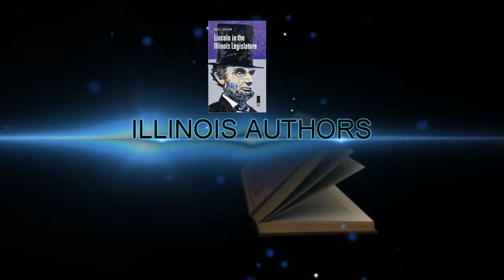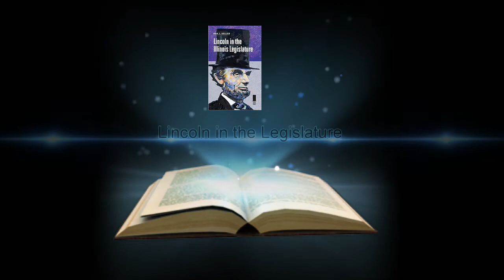IL Authors: Lincoln in the Illinois Legislature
Professor Ron Keller of Lincoln College, is the author of "Lincoln in the Illinois Legislature" which examines the early public career of the President so often credited as being the best president of all time.

Lincoln as President, saved the nation.  But Lincoln the lawyer and legislator also achieved acts that continue to be seen in Illinois.  Lincoln was instrumental in moving the State Capital from Vandalia to Springfield.  Lincoln the lawyer also brought the railroad line to the town that now bears his name, Lincoln, Illinois. It is the only town in America to have been named after Lincoln while he was still alive.

In our interview, Professor Keller also shares what he learned about Lincoln the man -- his approach to working with others, getting deals done - or failing to!   Keller says it was the Illinois legislature, where Lincoln cut his teeth in the processes of government, and how those traits were later of such value to the nation when Lincoln - an ambitious politician, Keller says - went to the White House.